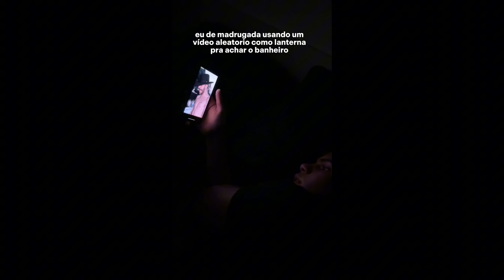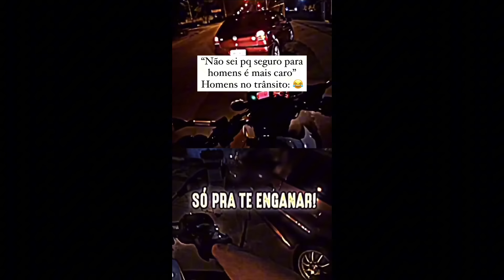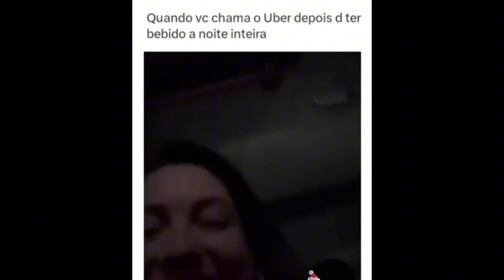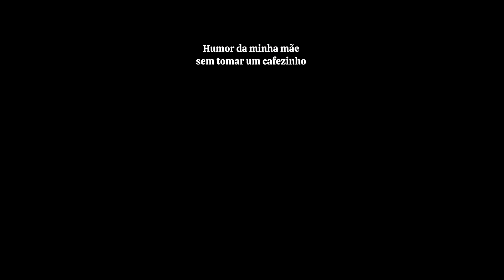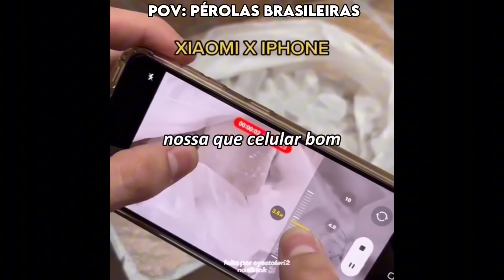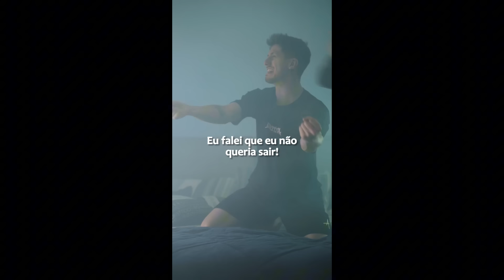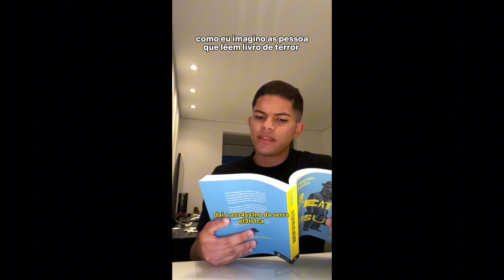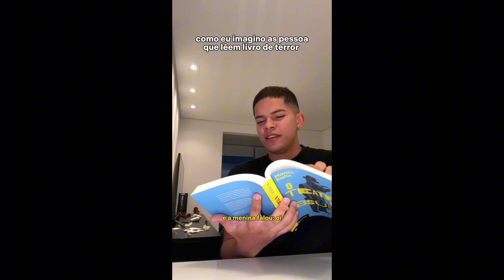TENTE NÃO RIR #18 - OS MEMES MAIS ENGRAÇADOS E CRIATIVOS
Galera, confira os Destaques dos memes da internet com os melhores Criadores de conteúdo que compartilharam seus videos divertidos, costurados, duetados, criativos e COM OS FINAIS MAIS ALEATÓRIOS E COM CORTE SECO do YouTube Shorts, TikTok, Reels, Kwai e mais. Hoje, nesse compilation vc vai ver: Lkzinhu e quando a criança agradece o Papai Noel pelo presente haha, Gigante Isaque e os desafios inusitados no elevador, Lactea e “o filme quanto tô assistindo sozinho vs. na hora que minha mãe tá passando”, LORD comprou um carro que realiza desejos haha, Ciclopin e “como eu imagino as pessoas que leem livros de terror, LOUD Caio ensinando como chegar numa mina na rua, Barbara Coura e POV: as pessoas toda vez que chove, Davi Francoso e “meu cachorro quando sente o cheiro de outro cachorro”, Hian Grylls e “humor da minha mãe sem tomar um cafezinho vs. tomando”, Andrey Garbe foi brincar de esconde-esconde e trapaceou kakak, Bomtalvao e POV: você sentou, MC Gebe e a famosa taxa do garçom, Dandara disse que tá grávida do LOUD Brabox mas ele já nasceu faz tempo(?), Sarah Femina e POV: as letras da pixar vendo a lâmpada macetar o “i” antes de todo filme começar, Vini Blogger e “quando você derruba algo dentro do sofá”, Gabriel Gomes invadiu o Drive Thru pra perguntar da demora, Retarda Marquês e quando sua namorada fala que deu positivo o teste de gravidez, Pkllipe e POV: meus amigos depois de eu falar que parei de beber e sair, LG Buqueroni em POV: aquela pessoa que tem TDAH, Jooj Natu tava sem sono e ligou pra professora pra dar sono hahah, Nauta MC e POV: aquela pessoa que fala mal do BBB, Coutinho e POV: sua namorada é ciumenta, LOUD Castrin e quando a gata fala que queria fazer uma depilação a laser, Gabriel Corrêa e POV: você falou besteira, Gabriel MDA e “quando aquele amigo finalmente começa a namorar”, Mori Moura e Marco Túlio Davi em POV juntos: a pessoa que não se sente confortável na casa dos outros, Gustavo Tubarão e aquele amigo que só entende besteira, Danilo Malacarne agora vai evitar pegar elevador, Tente não rir com muitos memes e tantos outros influenciadores e vídeos engraçados, com os finais mais inesperados das plataformas... SIGAM ELES SE GOSTAREM)

(Destaques da segunda semana de Janeiro - 2024)

Outras tags do canal: vídeos engraçados 2024, vídeo engraçado whatsapp, Shorts engraçados, Reels engraçados, cortes seco engraçados, Kwai vídeos engraçados, TikTok engraçados, tente não rir TikTok, TikTok geniais, Mastery TikTok, amora, canal risadinha, vídeos engraçados do whatsapp, dancinhas TikTok, vídeos engraçados, TikTok duetos, TikTok costurar, coringa reagindo a TikTok, reagindo, Vídeos engraçados de Dezembro, reagindo a vídeos engraçados, memes, tente não rir, memes para rir muito, melhores memes, memes 2024, memes engraçados, memes em imagem, TikTok pra status, TikTok engraçados, TikTok Brasil, se rir já sabe, tente não rir nível hard, se rir reinicie, duetos que conversam entre si, duetos que até parecem que foram combinados, costurar que conversam entre si, costurar que foram combinados